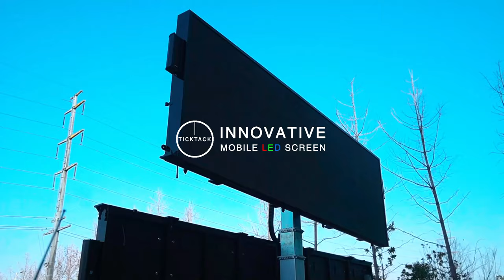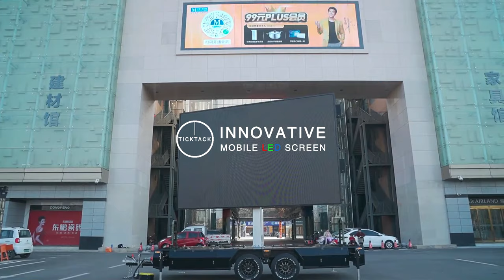Mobile Led Screen Trailer TR15-TICKTACK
TICKTACK innovative mobile led screen trailer TR15 for sale. TR15 is featured with big high resoluton led screen, which can be lift up and 360° rotate. It also integrated with wateproof powerful speakers, amplifier and video processor to connect hd camera for live stream work directly.

TR15 mobile led screen trailer is mainly for events hire and live broadcast.
its main spe as below:

1. screen size 5m x 3m,
2. P6mm hd outdoor led display, P5, P4 optional
3. hydraulic lifting and rotating system for big screen
4. hydraulic folding screen system
5. 200wx4 loud speakers, 550w amplifier.
6. SUV or pickup tow.
7. gloal road approvals.

TICKTACK Technology is specialized in designing and manufacturing mobile led screens and mobile stages. Factory located in Changge, China.